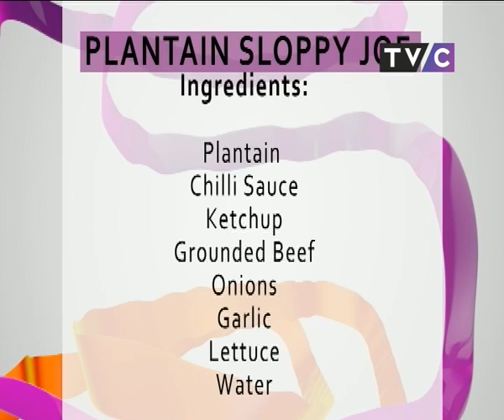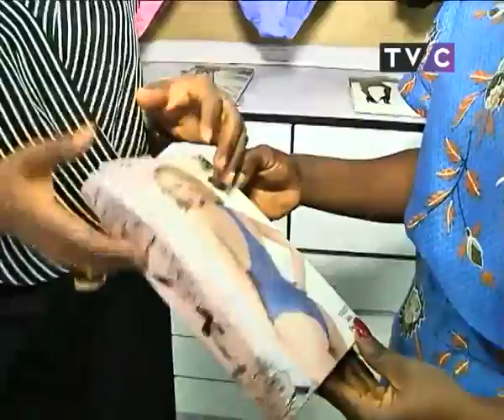Wake Up Nigeria - Episode 4 | 27th July, 2017 - Part 3